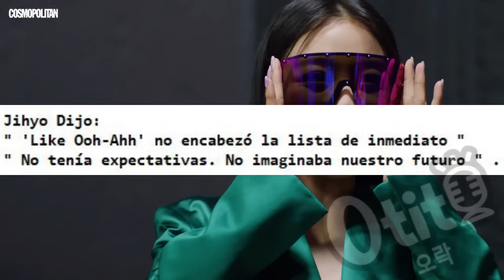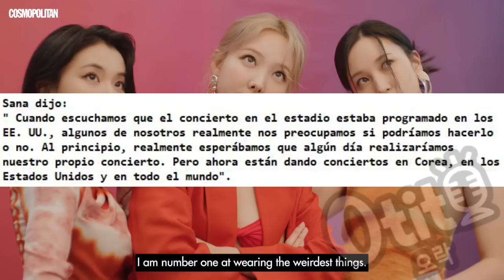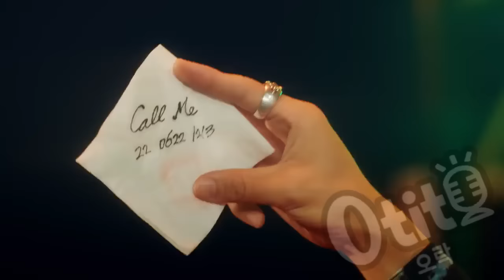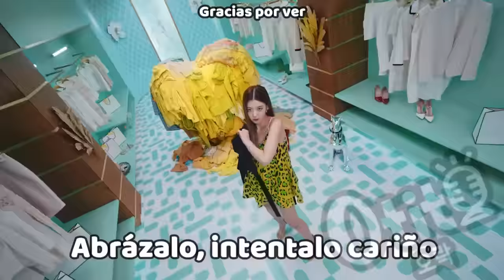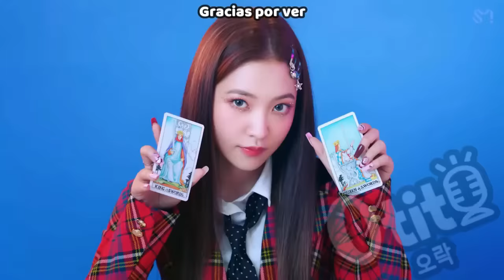NAYEON PIERDE ANTE FORMIS_9! BLACKPINK SOLOS EN GIRA MUNDIAL! VIVIZ KARD JESSI TWICE GIDLE KPOP